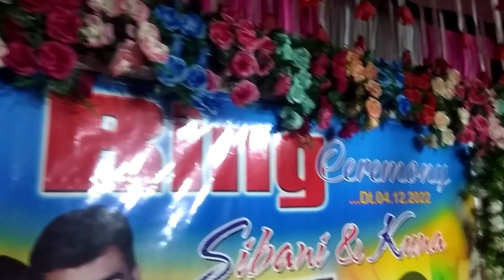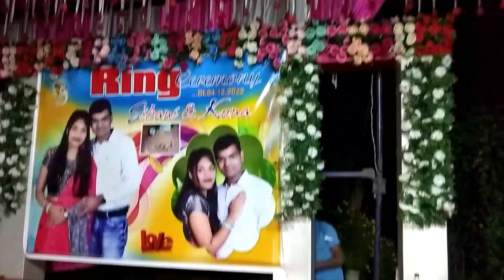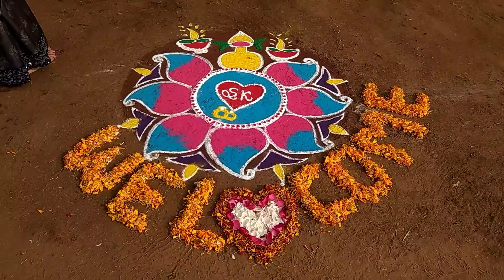MY SISTER'S ENGAGEMENT PREPRATION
vlog
vlog video
odia vlog
Ring ceremony vlog
Engagement vlog
Sambalpuri vlog
Kalahandi vlogs
life style vlogs